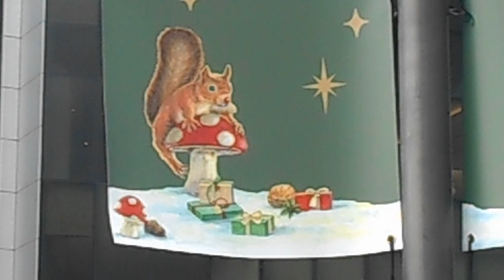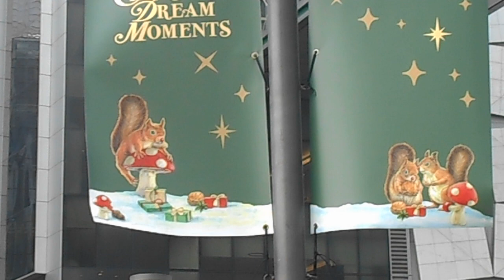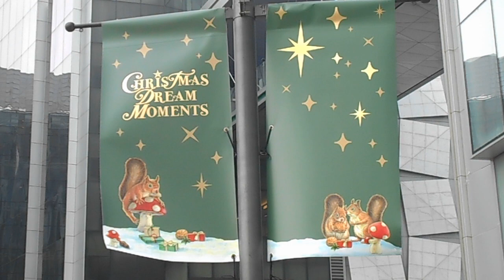DSCN9964 김선일한국화화실 2022 잠실 롯데월드타워 크리스마스 포스터 028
김선일한국화화실 2022 잠실  롯데월드타워 크리스마스 포스터   028

지도 과목

산수화

사군자

채색화

석채화

수묵화

화조화

민화

문인화

한국화 기법

기초 한국화

한국화 이론

수강 신청

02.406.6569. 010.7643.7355